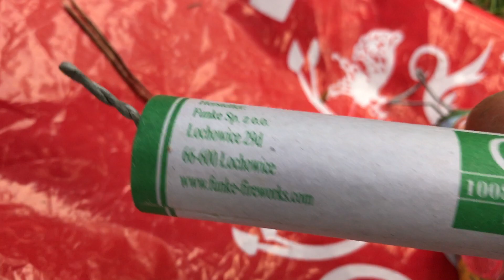🚨Böller Vergleich feuerwerk Fridayforfirework🚨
Dieses Video dient der Wissenschaft und ist zur Demonstrationszwecken gedacht. Nachahmungen können zur erheblich hohen Schäden führen.
Ich distanziere mich von jeglichem Extremismus
und es geht hier rein um Feuerwerk. Die Videos werden in Polen und Tschechien gedreht, wo der Erwerb und das Abbrennen ganzjährig erlaubt sind.

Unbedingt anschauen, Kugelbomben Action Fail dangerous 😱

Über Kommentare und einem Abo würde ich mich freuen. Ab jetzt kommt regelmäßig Content💥❤️ 🚀